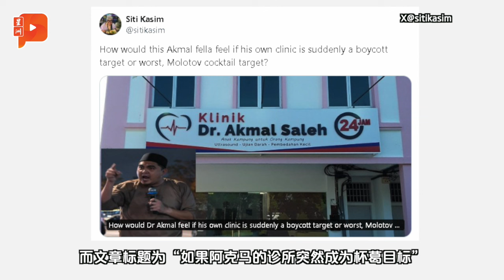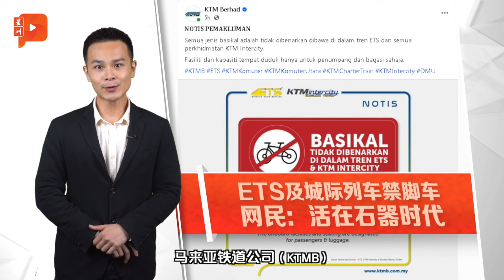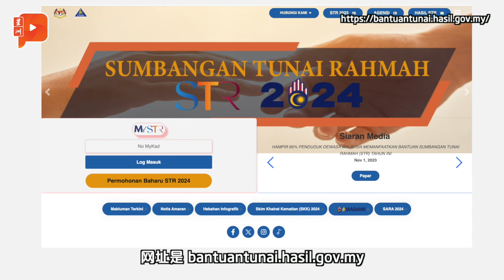百格大事纪 ｜ 阿克马凭一贴文 指控茜蒂卡欣要杯葛其诊所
阿克马指控人权律师茜蒂卡欣和团伙，因不满他号召杯葛KK Mart，因此要杯葛他的诊所。但事实上茜蒂卡欣只是……

4月1日 愚人节 百格大事纪 报的可不是愚人新闻，与你一起关注重点新闻

👉指控茜蒂卡欣要杯葛诊所 阿克马看错了？
👉ETS及城际列车禁脚车 网民：活在石器时代
👉403起发爱心援金STR 最高可获RM650
👉送反贪一哥蜜糖 元首：现在去捉蜜蜂
👉自动注册PADU 马华民政齐讨伐
👉胡栋强：自动注册PADU如“偷”资料 拉菲兹辞职谢罪
👉黄日昇：全国人民个资置于泄漏风险
👉重新开放PADU注册？拉菲兹：有需要的话